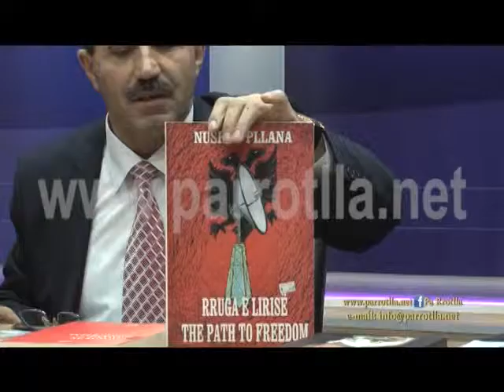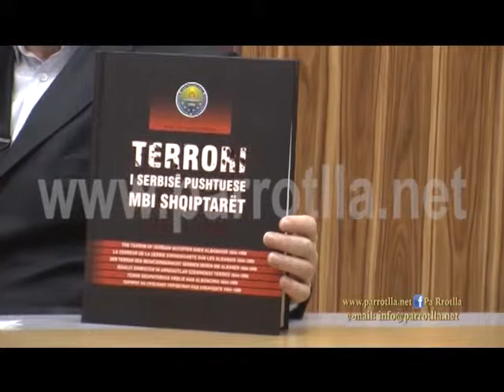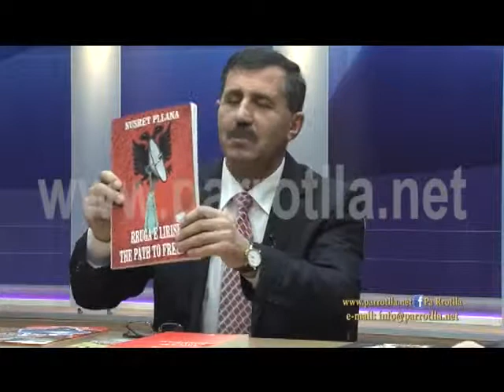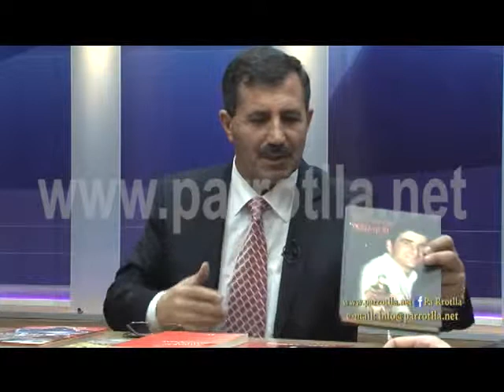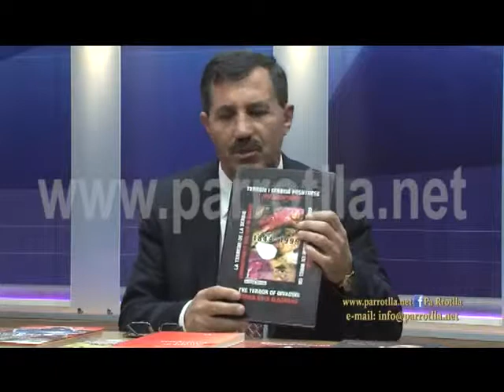PA RROTLLA NYSRET PLLANA